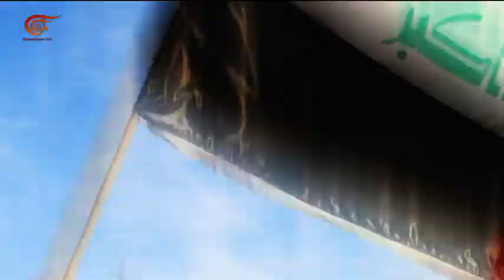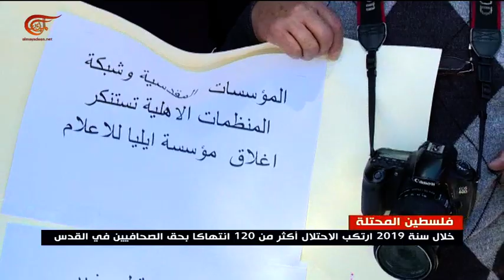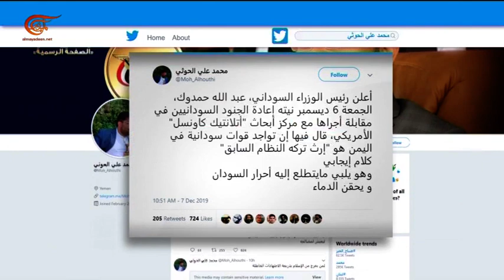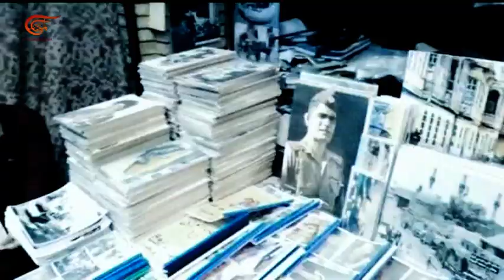نشرة الأخبار | الظهيرة | 2019-12-08